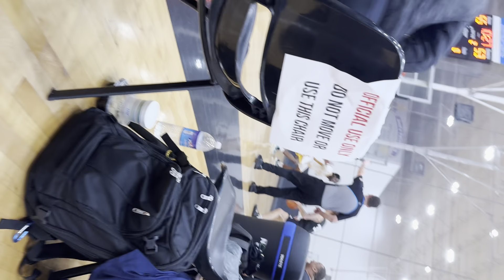Game 2 second half